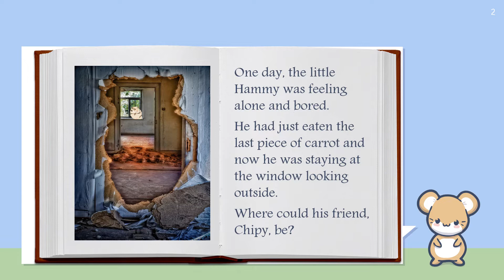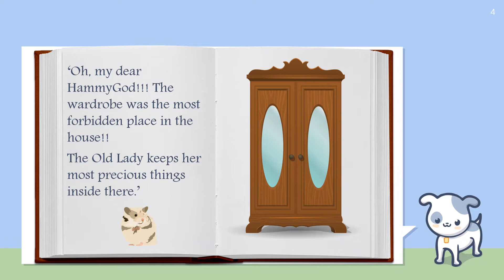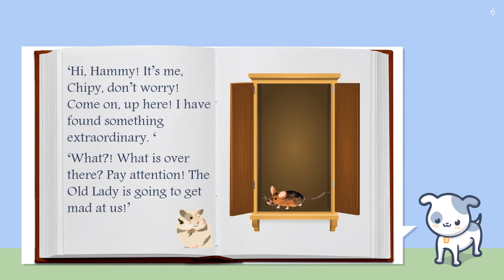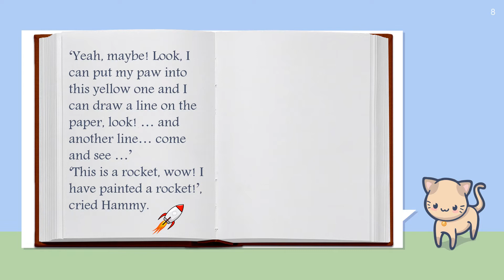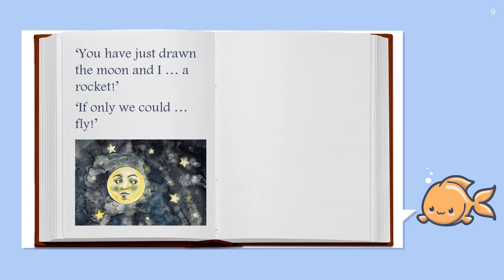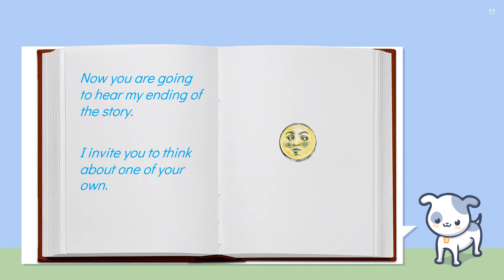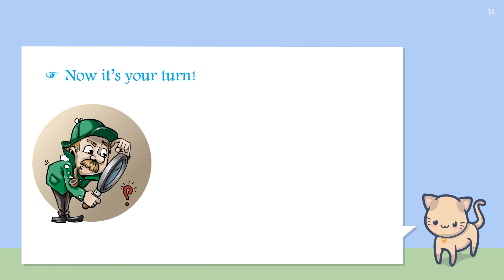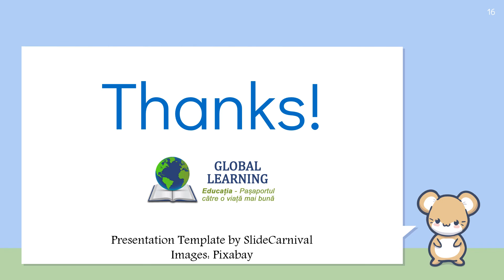The story of the 3 little friends - Moon, English story for children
Aceasta este o poveste in limba engleza, scrisa si citita de Denissa Gabriela Bularda; explicatii si traducere in limba romana.